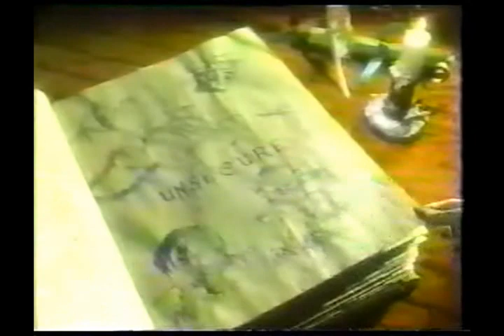AFRTS Phone Security OPSEC 966